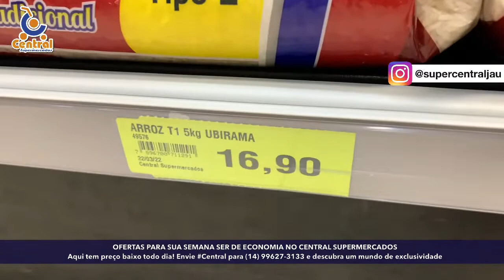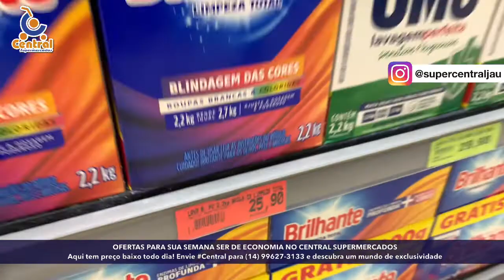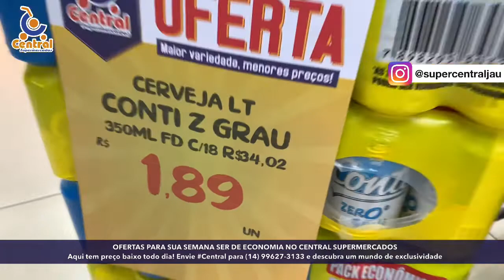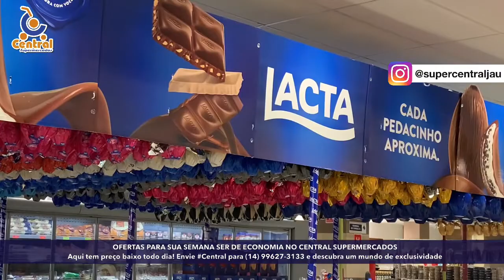TEM NOVIDADE NO NOSSO "SORTEIO" DO CENTRAL SUPERMERCADOS E AS OFERTAS PARA SUA SEMANA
TEM NOVIDADE NO NOSSO "SORTEIO" DO CENTRAL SUPERMERCADOS E AS OFERTAS PARA SUA SEMANA TAMBÉM SER DE ECONOMIA

Se beber, não dirija. Consulte condições específicas nas lojas.
Promoções válidas para a loja de Jaú.